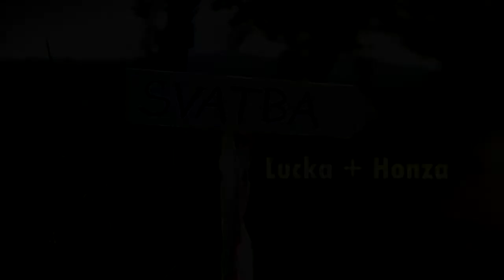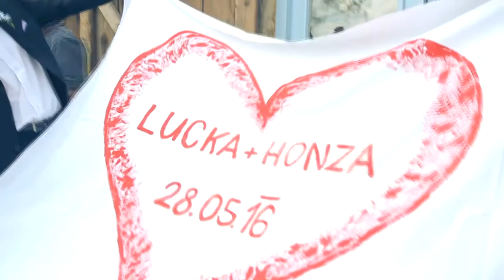Lucka a Honza 28. 5. 2016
kamera, střih - Jan Vaněk